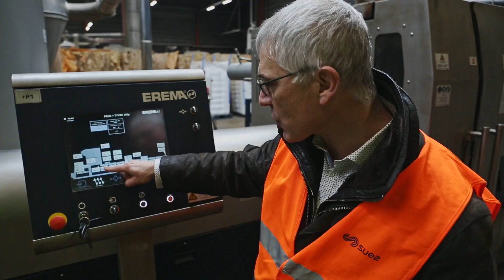head&shoulders グローバル ビーチプラスチック プログラム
テラサイクルは、海の清掃を全面的に支援しております。海をきれいに保つために、硬質のプラスチックの回収・リサイクルを行っております。

プログラムについてはこちら。